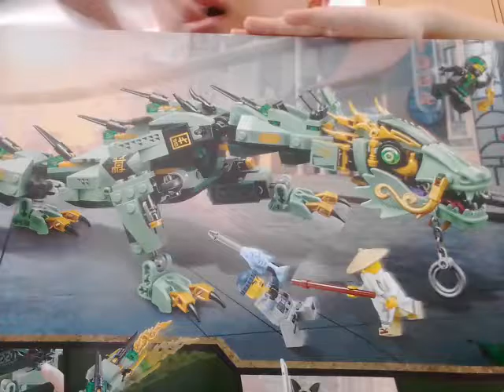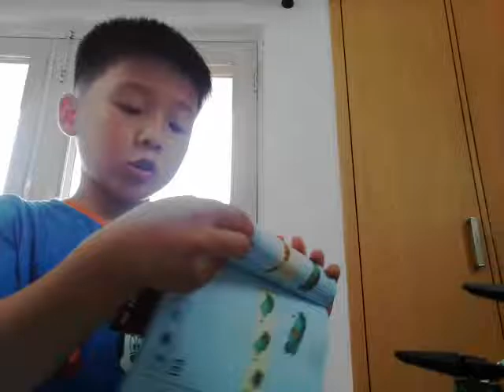‹Kids›Soo：생일선물로 받은 레고 드래곤 만들기